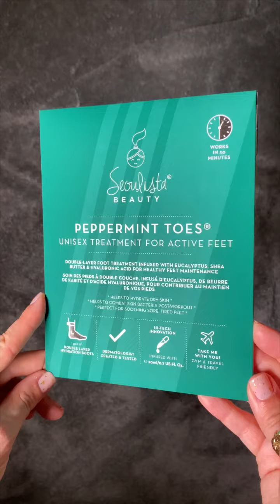NEW Seoulista Peppermint Toes®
Ready for your next adventure? Infused with antibacterial eucalyptus leaf, soothing shea butter and hydrating hyaluronic acid, this 1-step hydrating foot-treatment is the perfect post-workout treatment for active feet.